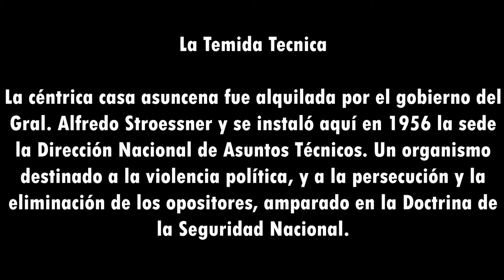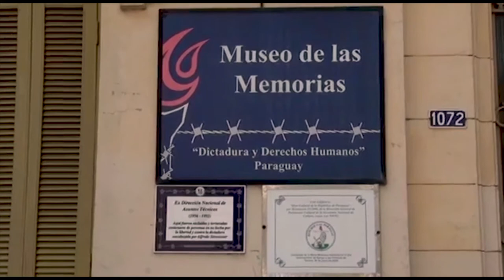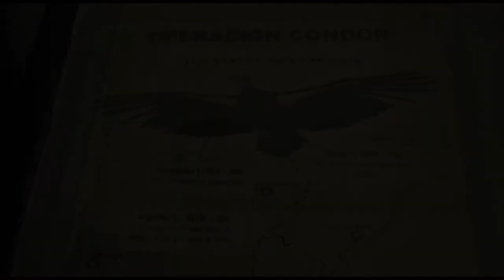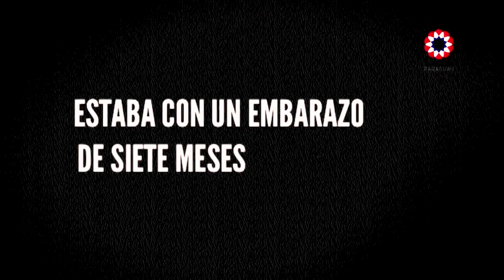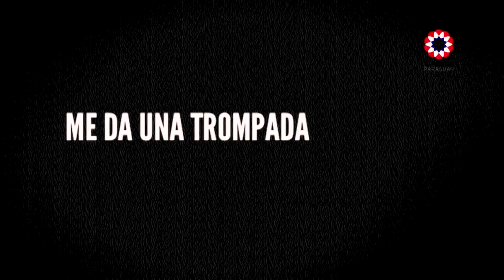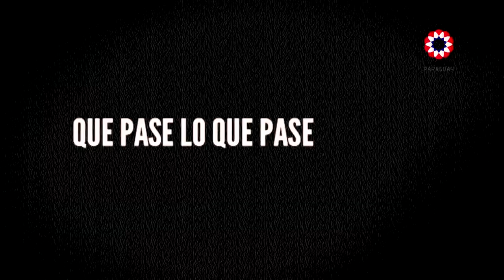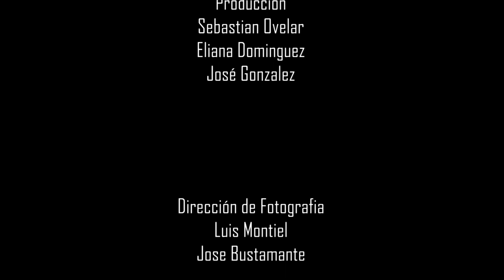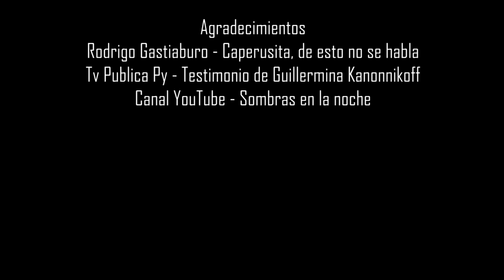Abusos y torturas de la dictadura Stronista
Documental producido por alumnos de la Universidad Americana con instrucciones del Prof. Lic. Ernesto Almada, catedrático de Periodismo Televisivo. El material cuenta con fragmentos de cortometrajes, archivos y el testimonio de Guillermina Kanonnikoff. Es de carácter fuerte por lo tanto se requiere ver con discreción.